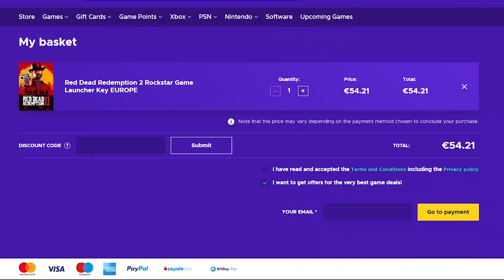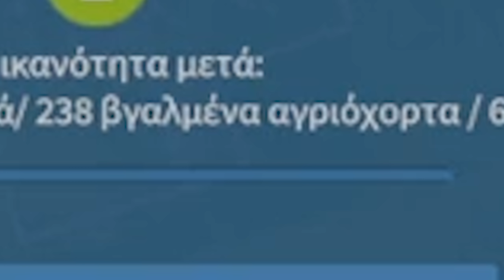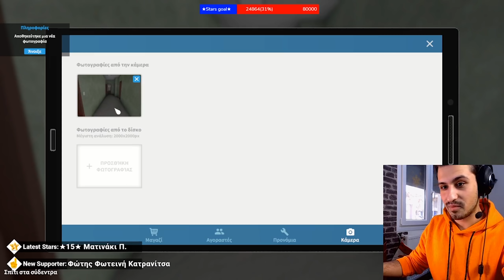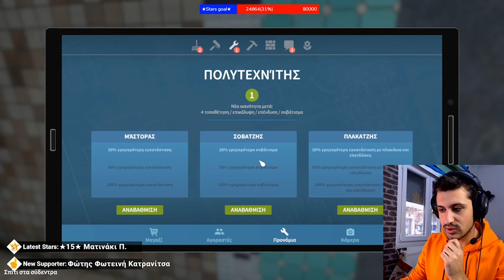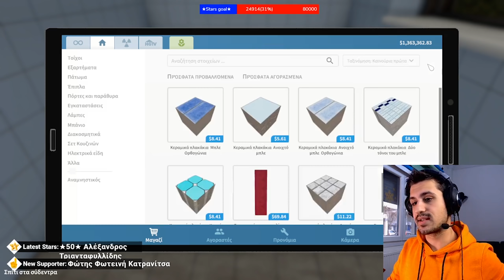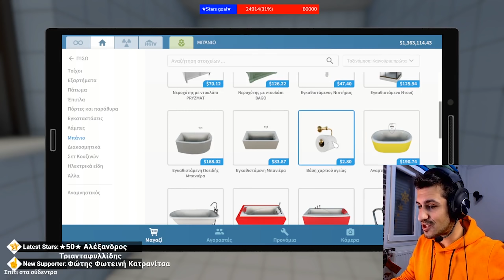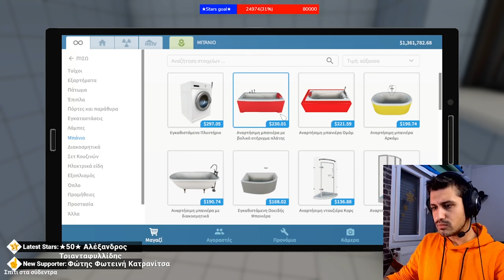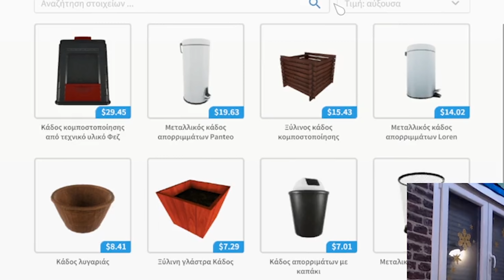ΦΤΙΑΞΤΕ ΑΥΤΟ ΤΟ ΜΠΑΝΙΟ ΤΩΡΑ! - House Flipper #5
ENEBA.com - Το καλύτερο μέρος για να αγοράσετε παιχνίδια (PS4, Xbox, PC)! Χρησιμοποιείστε κωδικό ANTONIS για να πάρετε 3% ΕΚΠΤΩΣΗ!

💩Γίνε μέλος εδώ και κέρδισε
1)Emoji memes του ατόσι όπως και σήμα της κουράδας δίπλα από το όνομα σας στο youtube!
2)Ψηφίστε ποιο θα είναι το επόμενο βίντεο
3)Spoiler για τα επόμενα μου βίντεο,backstage και άλλα.
4)Αναφορά/shoutout των ενεργών μελών στην περιγραφή!